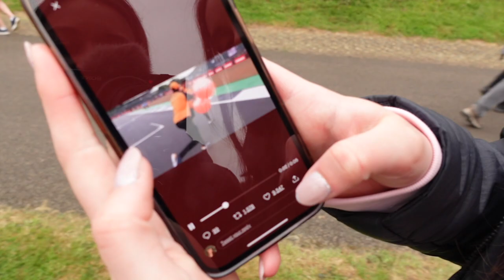2022 British Grand Prix | Silverstone F1 Vlog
The most IMMENSE weekend ever at Silverstone for the British Grand Prix. Our first grand prix but definitely not our last!! An incredible experience surrounded by so many formula one fans and we are very grateful to have been there :)

☆1,615☆